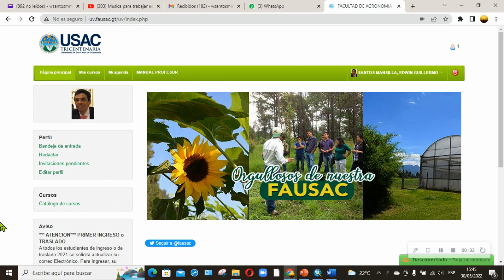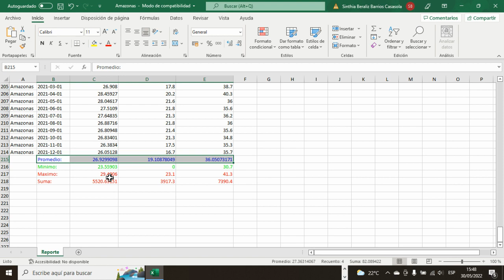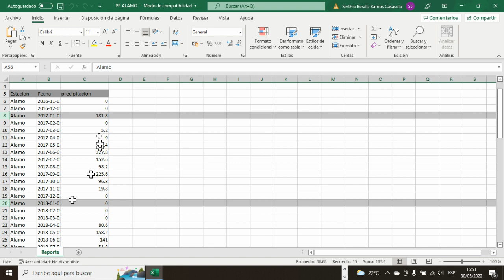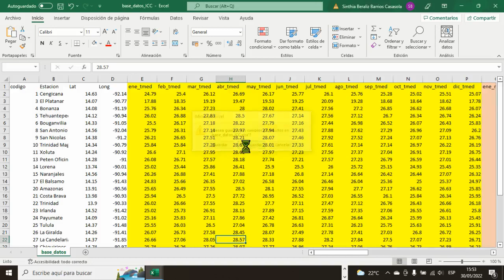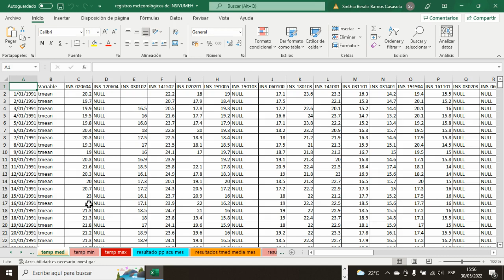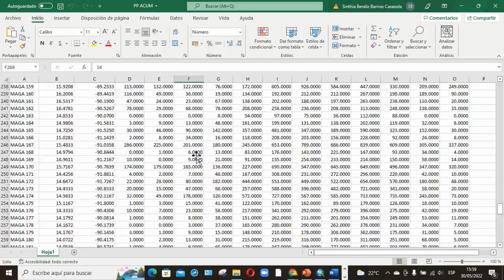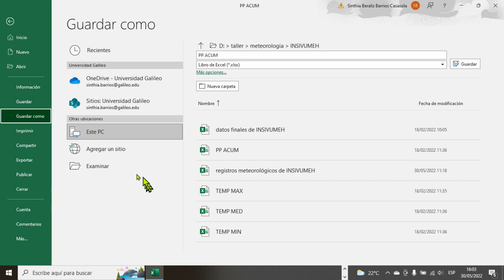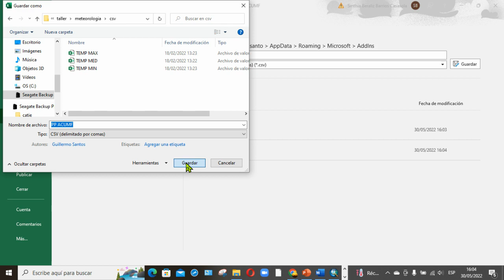d) Organizar bases de datos meteorológicas convertidos en archivos CSV para cargar en Arcmap (SIG)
Organizar bases de datos meteorológicas convertidos en archivos CSV para cargar en Arcmap (SIG)